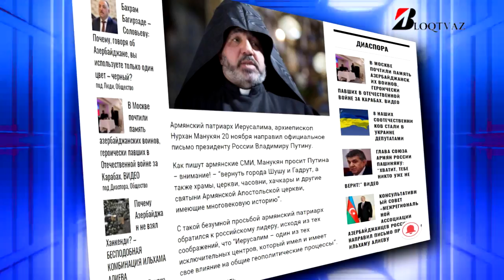Армянский архиепископ просит В.Путина “вернуть” Азербайджанский город Шуша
Армянский патриарх Иерусалима, архиепископ Нурхан Манукян 20 ноября направил официальное письмо президенту России Владимиру Путину. Армянский архиепископ просит В.Путина “вернуть”  Азербайджанский город   Шуша.